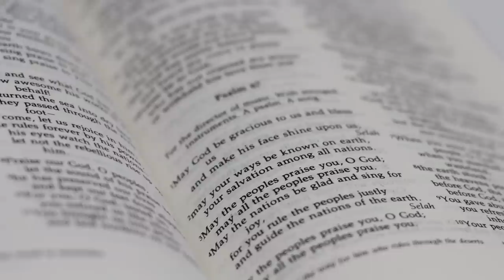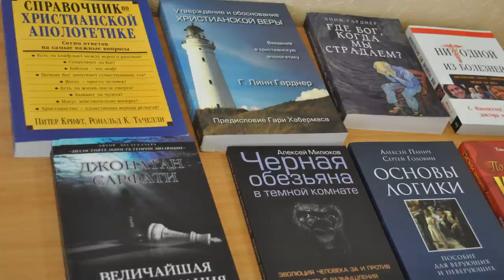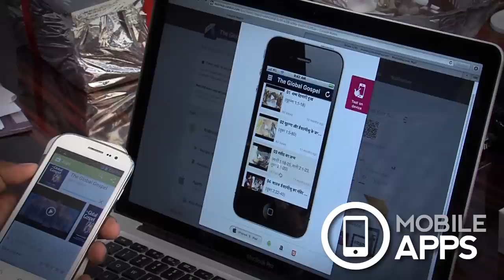Looking Back and Moving Forward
GNPI is a ministry on the move. In this short video, Mike Schrage, our executive director, takes a look back at what God accomplished through GNPI and her partners in 2014. It's an impressive list, and looking back gives us great expectations for what's to come. With God as our guide and you as our partners, it is with eager anticipation we charge ahead into 2015!